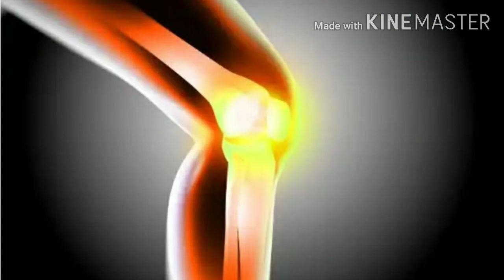ఆరోగ్యానికి, ఎముకలు స్ట్రాంగ్ గా అవ్వడానికి ఎండు ఖర్జూరాలను ఇలా తీయసుకోండి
ఆరోగ్యానికి, ఎముకలు స్ట్రాంగ్ గా అవ్వడానికి  ఎండు ఖర్జూరాలను ఇలా తీయసుకోండి... ( uses about dats)